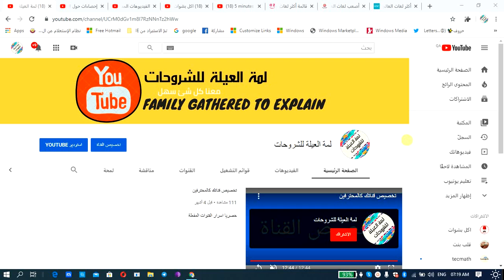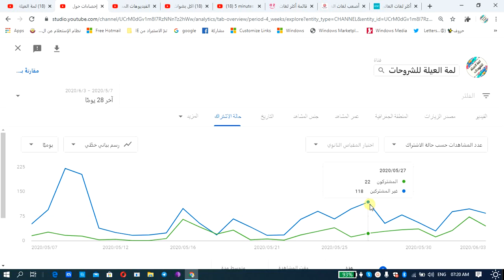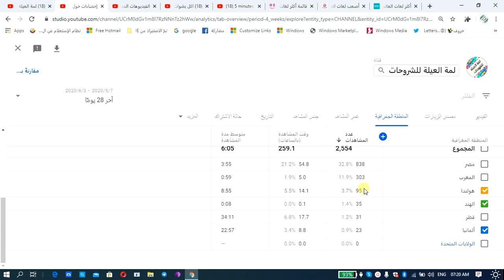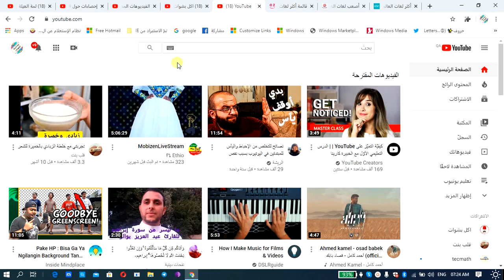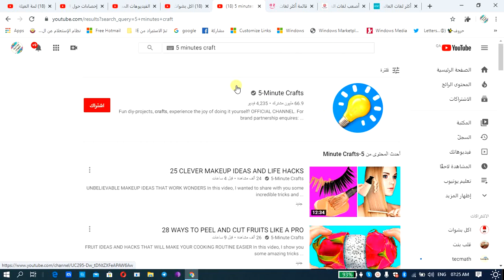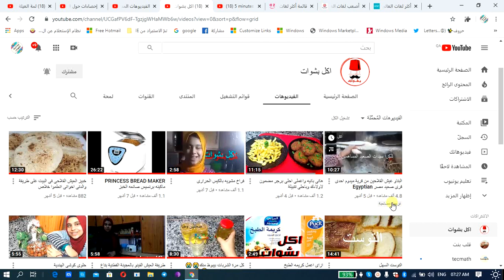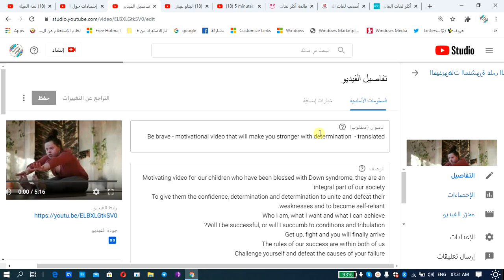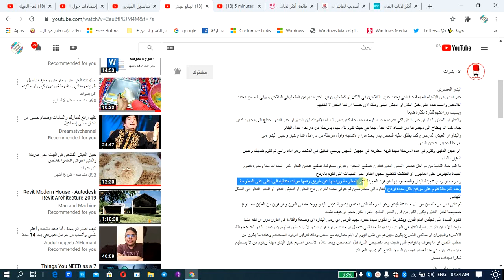كيف انشر فيديوهاتى باليوتيوب على مستوى العالم ( الترجمة )الجزء الاول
لمشاهدة الجزء الثانى من الترجمه والشرح العملى

يوتيوب,زيادة اشتراكات,ساعات مشاهدة,قناة يوتيوب,مشتركين حقيقيين,كيف أجعل فيديوهاتي تظهر أولا,رفع فيديو على اليوتيوب,كيفية رفع الفيديو على اليوتيوب,كيفية رفع فيديو على اليوتيوب,طريقة رفع فيديو على اليوتيوب,شرح رفع فيديو على اليوتيوب,ازاي اطلع على اليوتيوب,معرفة ارباح اليوتيوب,ازاى اشهر قناتى,ازاي اشهر قناتي بسرعه,كيف اجعل قناتي مرئية للجميع,حل مشكلة عدم ظهور الفيديو في اليوتيوب,لماذا لا تحصل على مشاهدات,قناتي لا تظهر بالبحث,كيف اشهر قناتي باليوتيوب,تحقيق شروط اليوتيوب 4000 ساعة مشاهدة,انشاء قناة يوتيوب
مشاهدات لقناتك
 طريقة الحصول علي مشتركين
كيف اجعلقناتي مشهورة
كيف تنشر
مشهورا على اليوتيوب
فيديوهاتك تظهر
Nacir
Vlogs
50 مليون
لزيادة مشتركين قناتك
زياده المشتركين
مشتركين متفاعلين
1000في الاندرويد
سيو اليوتيوب
تصدر نتائج البحث في اليوتيوب
محرك بحث
نتائج البحث
youtube seo
سيو يوتيوب

"Matrix219
ماتريكس219
تقنيات
ا لربح من الانترنت
الربح
يوتيوب

يوتيوب
meta
تقنيات
تطبيقات
الربح
يوتيوب
صورة مصغرة
تصميم
thumbnail
thumbnail youtube
للمبتدئين
صورة مصغرة للفيديو
أسهل طريقة
اسرار اليوتيوب
الترند
زيادة المشاهدات
\",\"زيادة عدد المشتركين
picsart
تطبيق picsart
picsart 2019
ربح المال من الانترنت
سيو اليوتيوب
سرار اليوتيوب